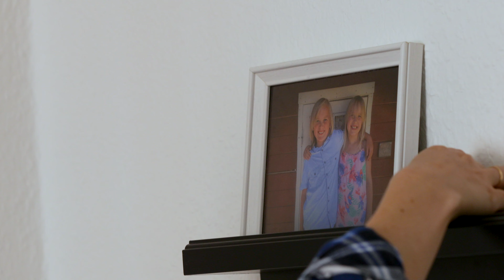Sebastian Dahl - Home [Official Video]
Official music video for: Sebastian Dahl - Home

And many more, such as Deezer and Tidal.

Producer: Frank Weinberger
Director: Malinka Krægpøth
Director of Photography: Katrine Thyrsted Kristiansen
Additional Photography: Frank Visler
Dronepilot: Katrine Thyrsted Kristiansen.
Edited by: Katrine Thyrsted Kristiansen

Vocals and Acoustic guitar: Sebastian Dahl
Lead Guitar: Mikkel Kath
Bass: Simon Legaard
Drums: Marck Ruben Laurent

Master/mixing: Papa Branca

Actors:
Sebastian Dahl
Mikkel Kath
Ida Marie Henriksen
Sebastian Morsø-Semberlund
Ebbe Engmark
Pia Solvig
Tobias Petersen
Liv Lamhauge
Lukas Hvidtfeldt Klee
Tobias Skov Pedersen
Johan Müller

FUTHER THANKS TO:
Vognporten Ballerup
Mere Monitor
Ungdomsrådet
Karen Dahl Pedersen
Morten Rudahl
Sabrina Ejlerskov Hasselbo
Søren Henriksen
Dorte Henriksen
Silje Marie Henriksen
Alfred Henriksen
Merete Kath
Martin Jørgensen